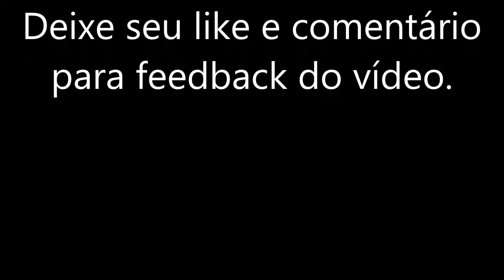Tone Based - Boss GT6 - Groove Lead (Steve Lukather style) - Configurações na descrição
Patch elaborado para testar o preamp BG Lead como uma opção para quem toca Funk/Groove como um patch Lead, uma vez que não tem muitas opções desse tipo pela internet. Ficou bem próximo do que o Steve Lukather tinha como timbre nos anos 90.

O preamp respondeu muito bem a quantidade de drive que coloquei onde a ideia principal era que soasse quase como um Fuzz porém com menos mud... (Entenda como quando o grave do preamp embola com o drive do pedal).

Para este patch ficou bem simples:

PREAMP
BG Lead / Gain: 85 | Bass: 50 | Mid: 75 | Treb: 50 | Pres: 85 | Level: 70
Bright: On | Gain SW: Middle | Spkr: 2x12 | Mic set: 5cm

REVERB
Hall 2 / Time: 2s | L-cut: 165Hz | H-cut: 6kHz | Density: 10 | Level: 40